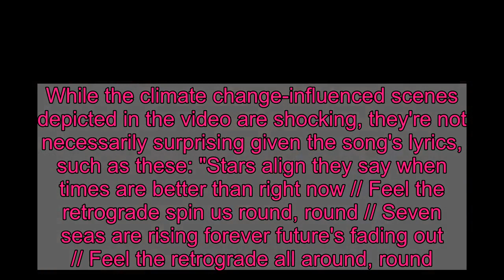Pearl Jam, Greta Thunberg paint grim picture of environment's future in 'Retrograde' video